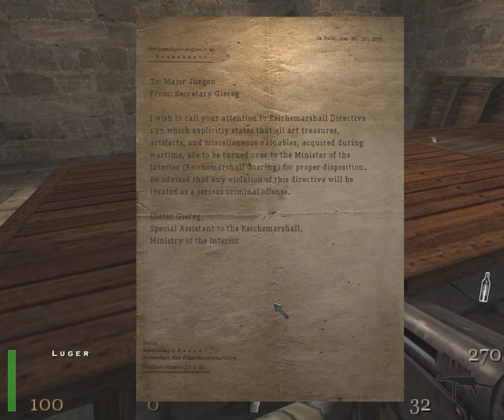Return to Castle Wolfenstein (PC) Playthrough Part 2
The Start of the new playthrough. RETURN TO CASTLE WOLFENSTEIN. Release: November 19, 2001 By ID Software and Grey Matter Studios

Yes I know people was hoping for Doom 3 or Red Faction but for personal reasons. I wanted to RTCW. There may be a odd sound syncing in some moments. hope its not tooo bad.

Updated to 15 minutes per video using Mirillis Action! program. Hopefully I can finish the quicker then Freaken Chaser (89 part JEEZ).